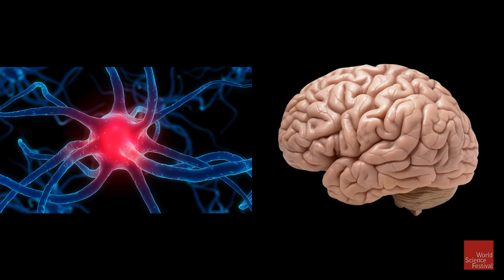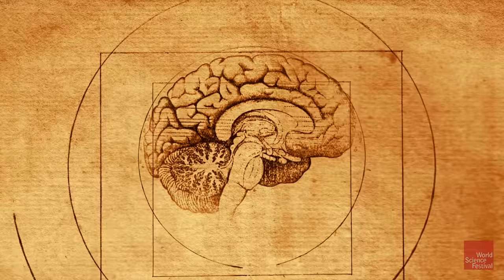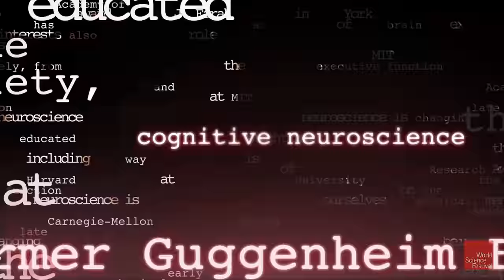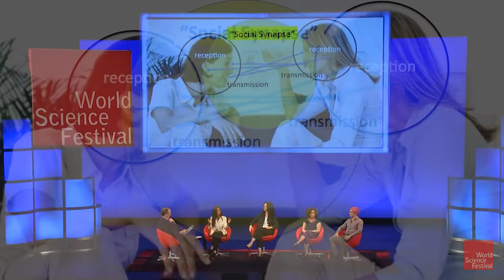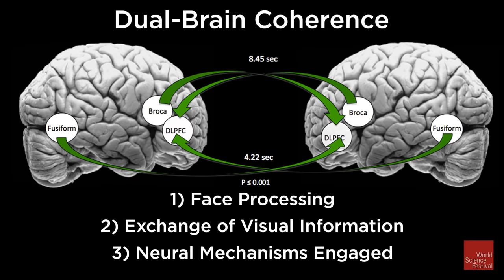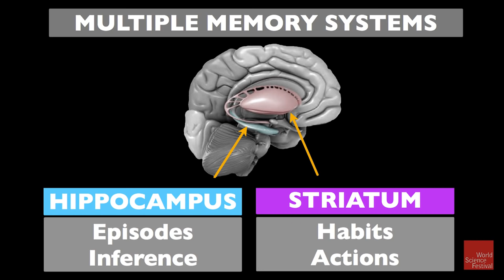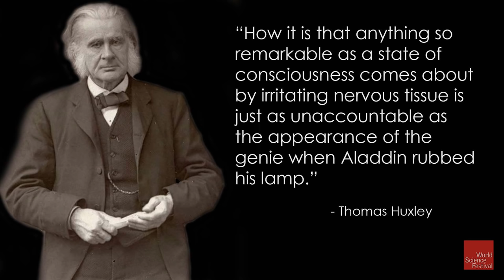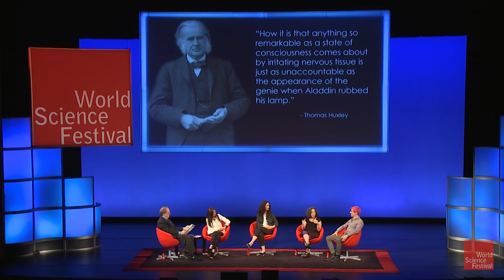My Neurons, My Self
With ever more refined techniques for measuring complex brain activity, scientists are challenging the understanding of thought, memory and emotion–what we have traditionally called “the self.” How do electrical and chemical currents translate to self-awareness? And why does the brain produce consciousness at all? Join a discussion among eminent neuroscientists, philosophers and psychologists who are redefining what it means to be human.

Original Program Date: June 5, 2016
MODERATOR: Bill Blakemore
PARTICIPANTS: Martha Farah, Joy Hirsch, Jesse Prinz, Daphna Shohamy

Bill Blakemore's Introduction 00:00

Where Do You Locate Your Sense Of Self  4:30

Participant Introductions 8:20

Is there a Neurobiology of collective consciousness?  12:22

What happens when two brains are in a dialog with each other 17:00

How do brains differ from texting vs. face to face 21:38

What is TBJ? 25:40

What is the difference between awareness and attention? 26:09

How does memory define "self" 32:48

We make decisions NOT base on our experiences but based on our memories 41:15

When memories go does self go as well? 47:29

How human taste dictates our social groups 56:23

How actively we interrogate and seek information from others 1:02:26

What is Neuroskepticism? 1:09:35

Can we make determinations that consciousness is connected to the physical?  1:14:35

If we made a human clone would it have the same mind? 1:23:40

What does neuroscience have to say about freewill? 1:26:50

What parts of the brain are active while experiencing morality? 1:31:18

What is the connection between PTSD and the experience of memory? Can your brain be rewired? 1:34:14